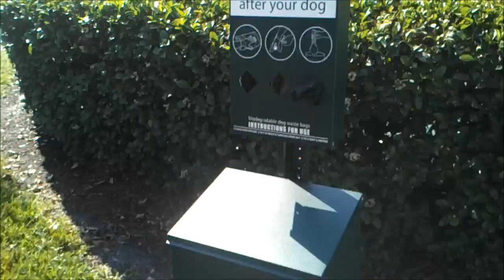Lakota's Walk. Corgi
Ever wonder what your dog was thinking when you took them for a walk?